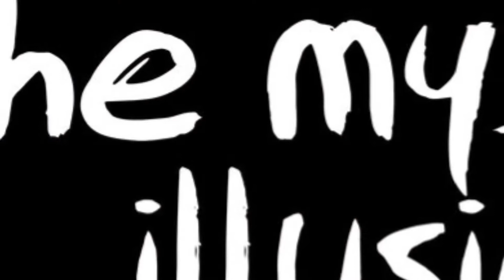Spider-Man 3 The mysterious illusionist trailer￼